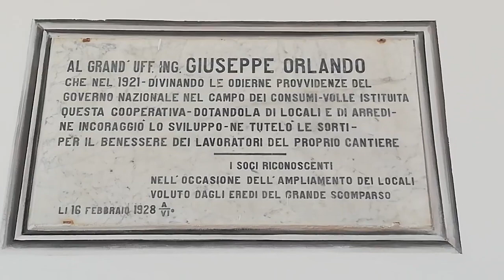Cantiere Orlando, l'ingresso con la torre dell'orologio viene restituito alla città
Livorno 17 giugno 2023